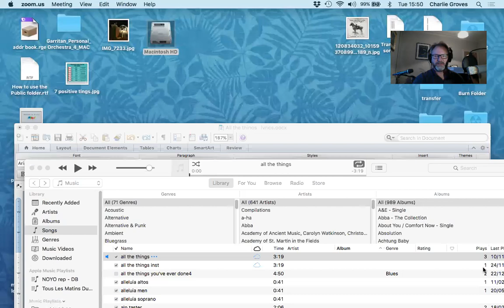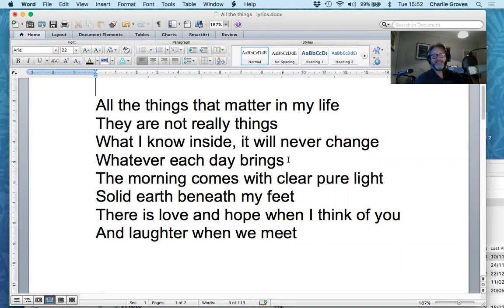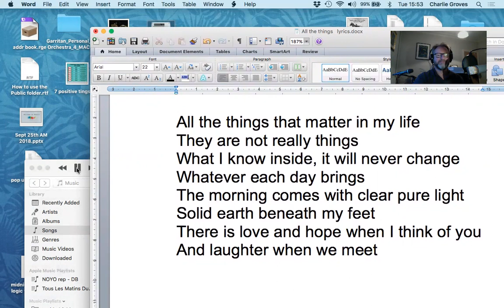All the things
This is a song that describes the important things in life during all the changes and difficulties that the Covid19 virus has brought into our lives this year. The tune is a traditional folk song and I wrote the.
Charlie 24/11/20